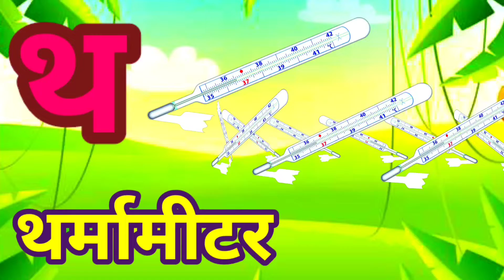A for Apple,B for Ball, Alphabets, छोटे बच्चों की पढ़ाई,kids class